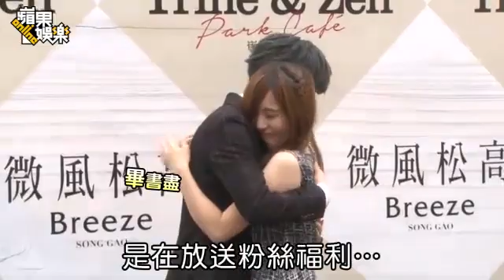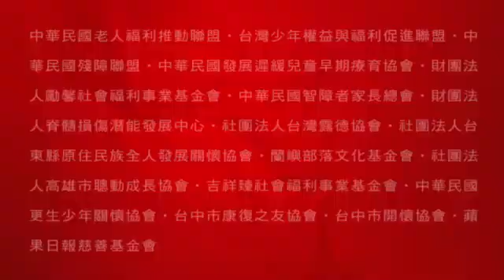畢書盡拉出白白的 粉絲抱緊處理 --蘋果日報20150429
中韓混血歌手畢書盡（Bii）昨為微風Trine&Zen餐廳開幕站台，跟50位幸運歌迷同樂，他本來想展現拿鐵拉花技巧，不料奶泡打得四處飛濺，灑到他滿手都是奶，他為自己打5分，滿分100分。